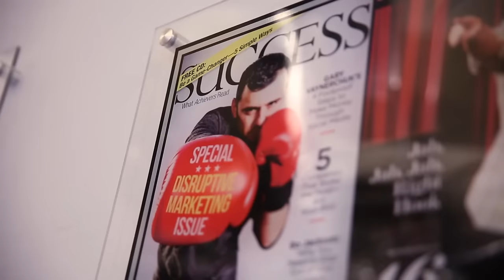Simon Sinek, Your Why vs the Company's Why & Always Being Yourself | AskGaryVee Episode 226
ON THIS EPISODE SIMON SINEK STOPS BY TO ANSWER YOUR QUESTIONS.

QOTD: Do you feel loved and supported in your work culture? And if you do, tag your coworkers.

0:00 Intro
6:53 - Can an employees 'why' and a company's 'why' co-exist?
11:20 -Self-awarness: Is it more about maturity and wisdom or is something you are just born with?
17:33 - How do you help new team members buy into what you are trying to acheive?
22:50 - Should I market my new book under a different name?
27:13 - When do you know that you have the chops to 'start talking'?

The AskGaryVee Show is Gary's way of providing as much value as possible by taking your questions about social media, entrepreneurship, startups, and family businesses and giving you his answers based on a lifetime of building successful, multi-million dollar companies.